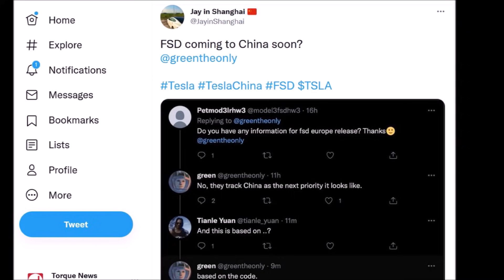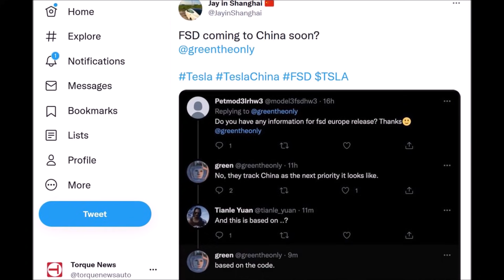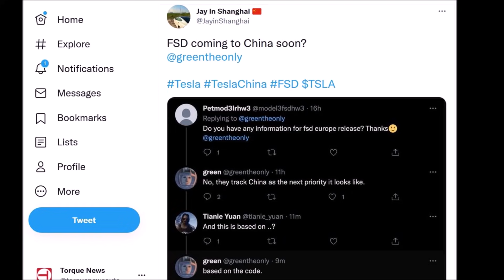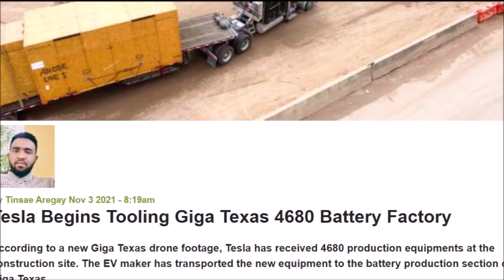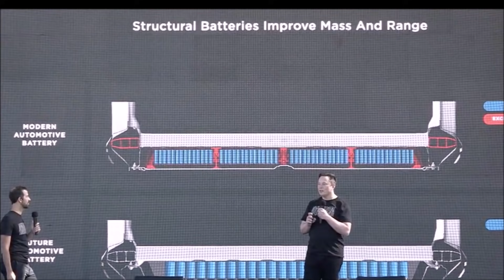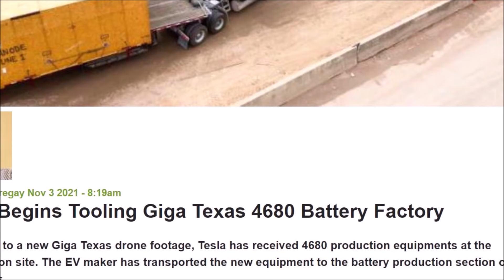HOURS AGO! Tesla FSD Is Already in China, Coming Before Europe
According to developer Greentheonly on Twitter, Tesla’s software code suggests Tesla FSD is already in China and China is coming before Europe.

Jay in Shanghai from China asked ‘Greentheonly’ when FSD would land in Europe. That’s when he responded, “China as the next priority it looks like.”

Then I asked from Torque News Twitter account TorqueNewsAuto if there is any timeline when the FSD will be available to the Chinese Tesla owners. Greentheonly replied saying "Well, that is not something they include in the code, as you can imagine. For all, I know they are already testing in China, the same as they are testing in Europe. Just the testers are under NDA."

He also said, "FSD is already in Canada (in the form of US cars wandering over the border."

Regarding Tesla FSD in Europe, he wrote, "We know there's some testing in Europe, relatively little is known about China though. So the code is sort of interesting in this respect"